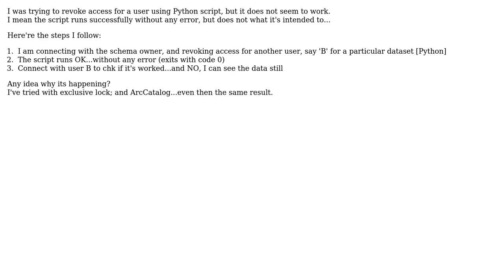GIS: Arcpy ChangePrivileges_management not working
With thanks & praise to God, and with thanks to the many people who have made this project possible! You are responsible for your own actions.